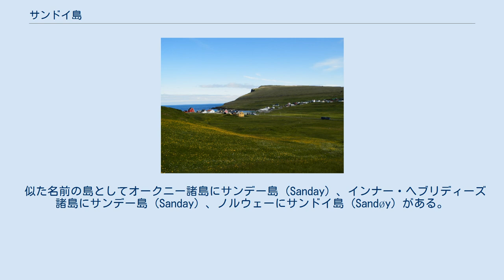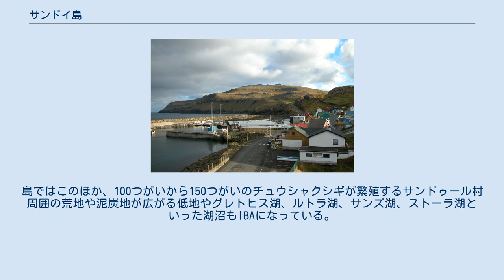サンドイ島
サンドイ島（フェロー語: Sandoy、デンマーク語: Sandø）は、フェロー諸島で5番目に大きな島。
南部5島のもっとも北に位置する。
中心地はサンドゥール村 (Sandur) で、人口は599人（2011年）。
その他の村落にスカルヴァネス (Skarvanes) 、スコープン (Skopun) 、スコーラヴィーク (Skálavík) 、フーサヴィーク (Húsavík) 、ダルール (Dalur) がある。
 似た名前の島としてオークニー諸島にサンデー島 (Sanday) 、インナー・ヘブリディーズ諸島にサンデー島 (Sanday) 、ノルウェーにサンドイ島 (Sandøy) がある。
 島の周囲の断崖と急斜面は、海鳥の重要な繁殖地であることからバードライフ・インターナショナルから重要野鳥生息地 (IBA) に認定されている。
そこではフルマカモメ（5万つがい）やマンクスミズナギドリ（5000つがい）、ヒメウミツバメ（5万つがい）、ヨーロッパヒメウ（150つがい）、オオトウゾクカモメ（15つがい）、ニシツノメドリ（7万つがい）、ハジロウミバト（400つがい）が営巣する。
島ではこのほか、100つがいから150つがいのチュウシャクシギが繁殖するサンドゥール村周囲の荒地や泥炭地が広がる低地やグレトヒス湖、ルトラ湖、サンズ湖、ストーラ湖といった湖沼もIBAになっている。